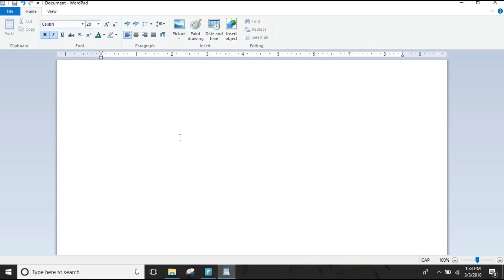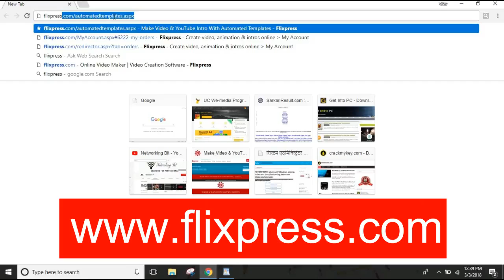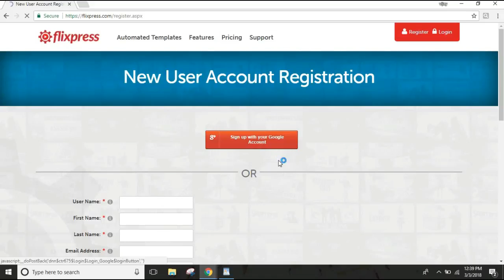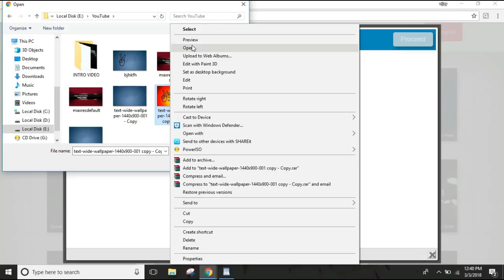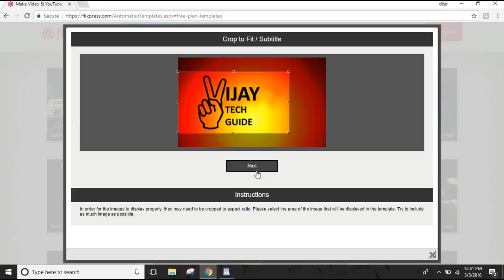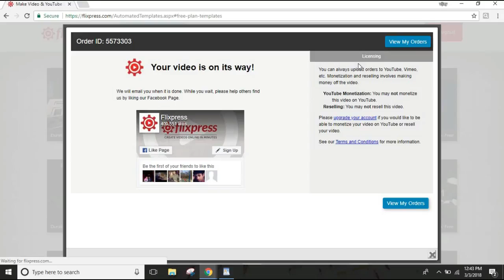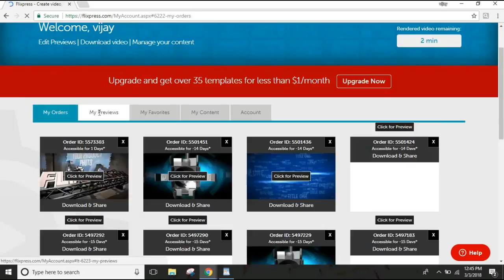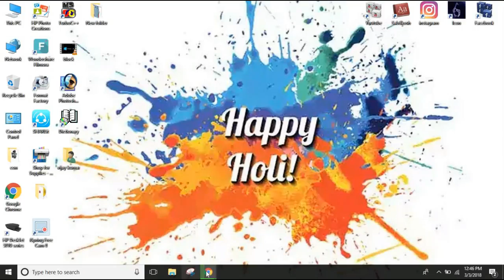How to Make Free Intro Video For Youtube Without watermark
Free Online Classes (video) for: Android, Computer, Online shopping , Internet ,Facebook, Youtube, Mobile, Google ,Twitter ,internet security, Discovering New Technology, Website Development , Tips & Tricks Online Classes. Get Latest Tech Updates in Hindi , We do Unboxing , Review of Phones, Laptops, Gadgets , Tips and tricks also Apps